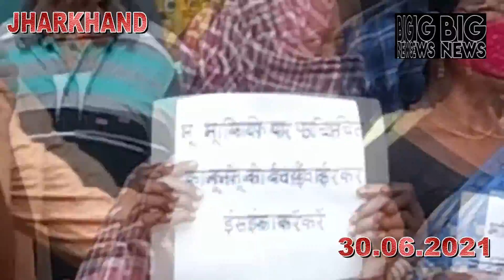बर्मामाइंस के भाजयुमो मंडल अध्यक्ष पर सरकारी जमीन पर अतिक्रमण करने का लगाया गया आरोप बिगन्यूज़ लाइव